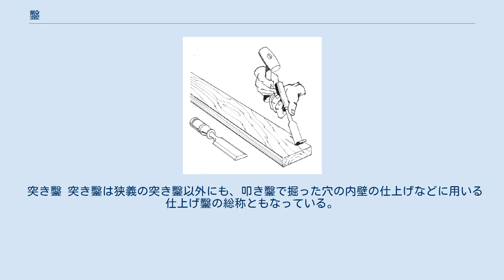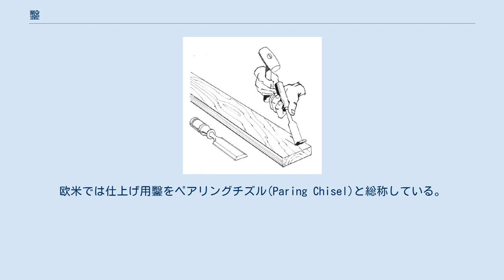鑿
様々な形状の刃先 24ミリ刃の木工鑿 鑿（のみ）は、木材、石材、金属などに穴を穿ったり、彫刻したりするのに用いる工具。
部材に対して尾部をハンマーなどで叩く叩き鑿と、両手で突く突き鑿に大別される。
 新石器時代に鑿の原型となるが突き鑿が出現し、人類文明の発展とともに金属製の鑿が利用されるようになった。
古代エジプトの遺跡からは叩き鑿と木槌、向待ち鑿が出土している。
日本には大陸から鉄製のたがね鑿が渡来し、やがて袋状の口金に木柄を差し込む袋鑿が現れる。
江戸時代の江戸で木柄に明けた穴に刃部の尾部を差し込んだ「込み式」が考案され、現代の一般的な鑿の構造となっている。
 叩き鑿 木工用の鑿は、刃の付いた金属部分と木柄からなる。
刃の付いた金属部分のうち、先端の太くなっている部分を日本では「穂（穂先）」、木柄とつながり細くなっている部分を「首」といい、首と柄とは口金（はかま）で固定されている。
口金と刃部が一体となったものを袋式（ソケット式）といい、口金が付いた木柄に刃部を差し込むものを込み式（タンク式）という。
欧米の鑿には、首と口金の間にレザーウォッシャーと呼ばれる革製の緩衝材が入ったものもある。
叩き鑿には、木柄が割れないように、柄頭に環状の金属製の部品（「かつら」「冠」「下がり輪」などという）が取り付けられている。
 鑿の刃は、断面形状から面取り(Beveled Edge)形、角打ち(Squared Edge)形、鎬形に大別される。
日本や台湾では上面の軟鉄（地金）と下面の鋼が鍛接されたものが多いが、中国や欧米では全鋼のものが多い。
日本では地金の面を「甲表」、鋼の面を「刃裏」と呼び、傾斜した面を「切れ刃」と呼ぶ。
 木柄の木材は日本ではアカガシやシラカシが主で、欧米ではブナやツゲ,トネリコなどが使われる事が多い。
アジアの鑿では、叩き鑿の場合は柄の中央が太く、突き鑿の場合は刃部に近い側が太く作られているが、欧米の木柄の形状はさらに多様である。
 刃の形状や寸法、用途によって、以下のような種類がある。
 叩き鑿 叩き鑿は、主に柱や梁といった構造材に穴を掘るなどの荒仕事に使用する鑿であり、突き鑿よりも肉厚で頑丈である。
 突き鑿 突き鑿は狭義の突き鑿以外にも、叩き鑿で掘った穴の内壁の仕上げなどに用いる仕上げ鑿の総称ともなっている。
欧米では仕上げ用鑿をペアリングチズル(Paring Chisel)と総称している。